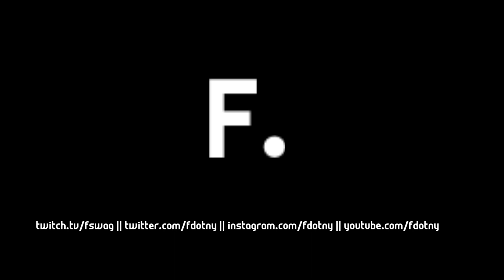Dot Takes: A Mighty Storm Gets Everyone Mad